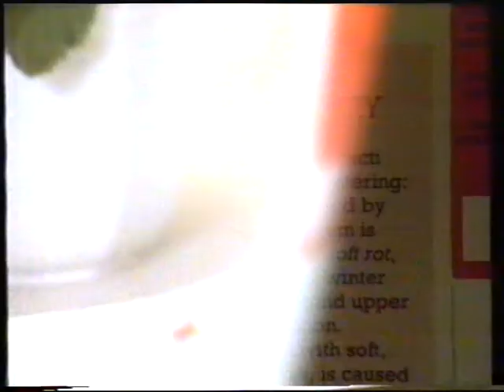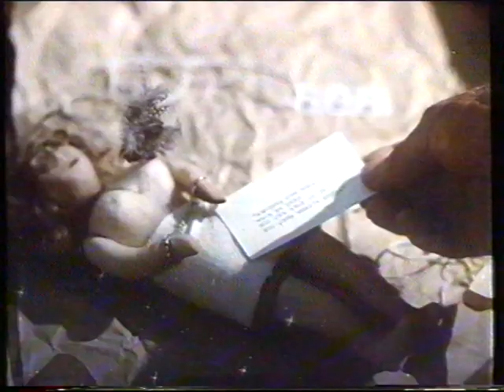STV adverts and in-vision continuity, december 1990.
Liz Kristiansen says hello.